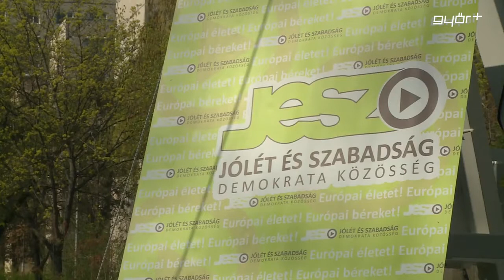JESZ: Megújuló energiával (GyőrPlusz TV)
'Sokkal jobban kihasználná a megújuló energiaforrásokat, a szelet, a vizet és a napenergiát a Jólét és Szabadság Demokrata Közösség. Erről számolt be a JESZ két győri országgyűlési képviselőjelöltje egy csütörtöki sajtótájékoztatón. Remetei Tamás például szélkerekeket szerelne fel a lakótelepi házak tetejére, amit állami támogatással, a lakóközösségek fizetnének, de a beruházás néhány éven belül megtérülne. Jámbor Zoltán pedig ezekkel a fejlesztésekkel magyar kis -- és középvállalkozásokat bízna meg, így a fiatal, munka hiányában a szakemberek nem kényszerülnének külföldre." (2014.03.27.)